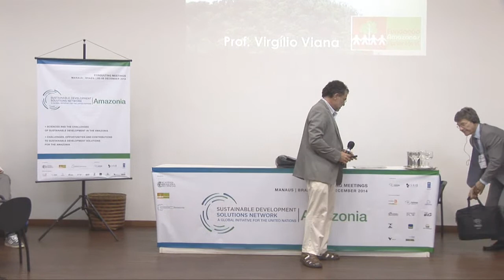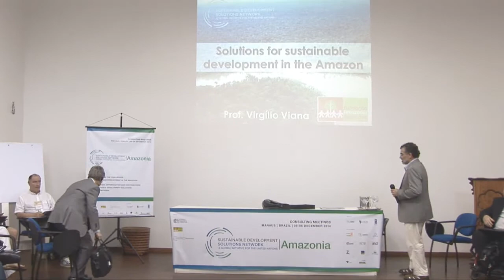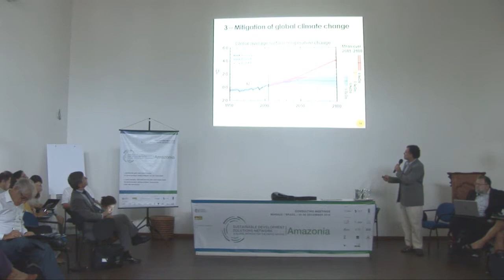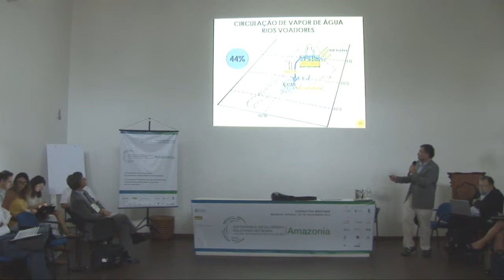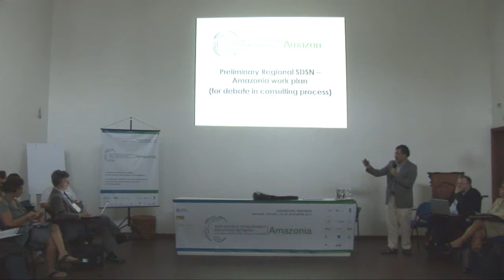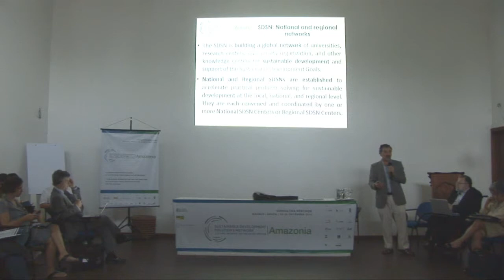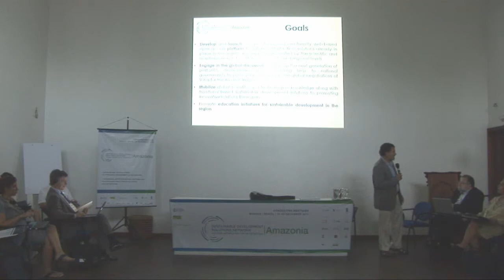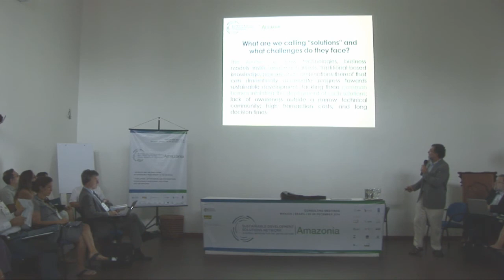Sciences and the Challenges of Sustainable Development in the Amazon :: Opening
Consulting Meetings :: Sustainable Development Solutions Network + Academia Brasileira de Ciências
Sciences and the Challenges of Sustainable Development in the Amazon

Welcome words by Virgilio Viana (SDSN-Amazonia) and Jacob Palis (ABC)